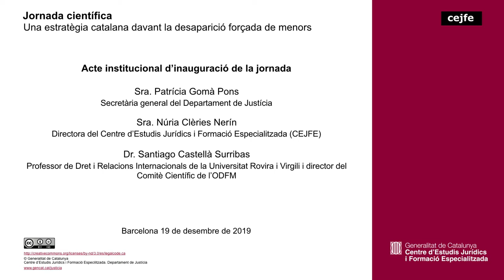Una estratègia catalana davant la desaparició forçada de menors - Inauguració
Sra. Patrícia Gomà Pons, secretària general del Departament de Justícia
Sra. Núria Clèries Nerín, directora del CEJFE
Dr. Santiago Castellà Surribas, professor de Dret i Relacions Internacionals de la Universitat Rovira i Virgili i director del Comitè Científic de l’ODFM